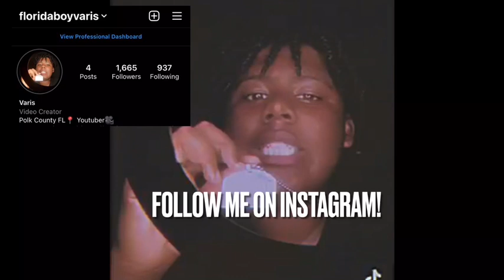JDOT TWEAKIN🗣️🔥! Jdot Breezy - Might Be Tweakin (Official Music Video) REACTION!!!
Wassup YouTube It’s Your Boy FloridaBoyVaris And I’m Back With Another Banger Video!

Twitch—floridaboyvaris or FloridaBoyVaris